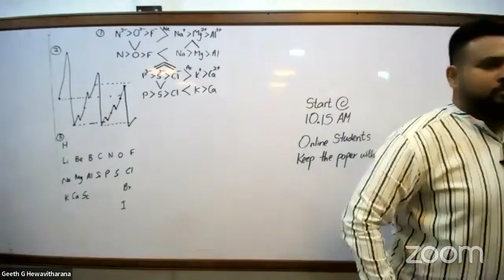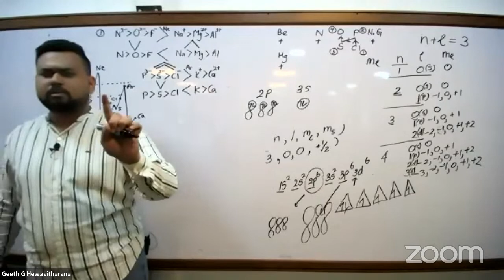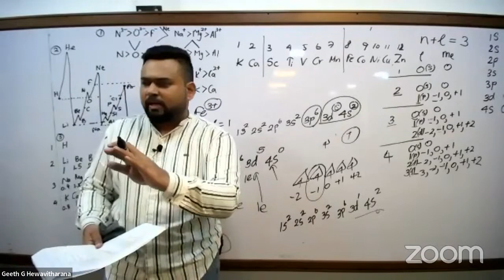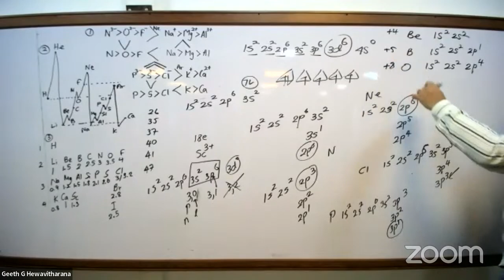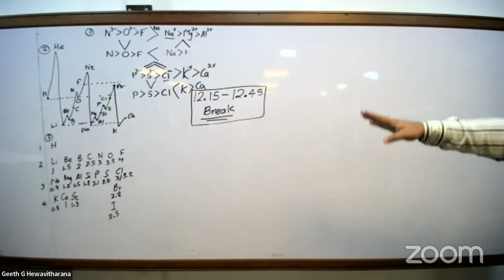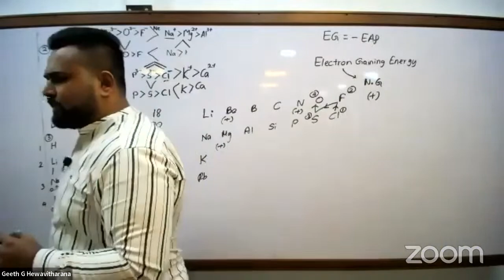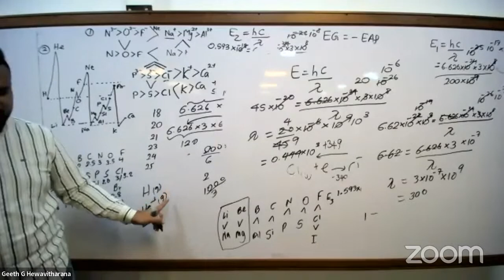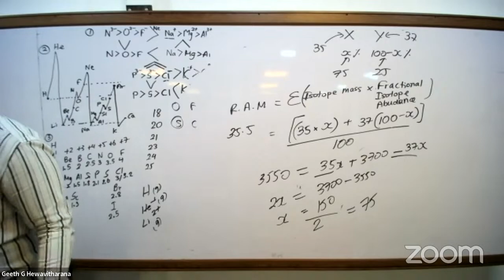Advanced Unit 1 Revision | 2025 Batch | Free Seminar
Download the Paper

Message for the 2025 Students by the Senior AL Batch

OnPoint Chemistry
Dr. Geeth Hewavitharana
University of Sri Jayewardenepura

Class Schedule

1. Sunday | 3pm to 6pm | Wattala Epsilon

2. Friday | 3.15pm to 6.30pm | Sailing Pen Nugegoda

3. Friday  | 3.15pm to 6.30pm  | Ace Academy Islandwide Online

Unlimited Recordings will be provided to ALL students until the 2025 AL Examination